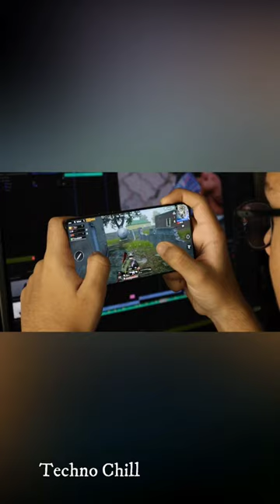Neckband vs True Wireless 🎧 | which is better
In this video let's compare between neckband and tws and see whats the advantages and disadvantages of neckband and tws (true wireless). 🎧